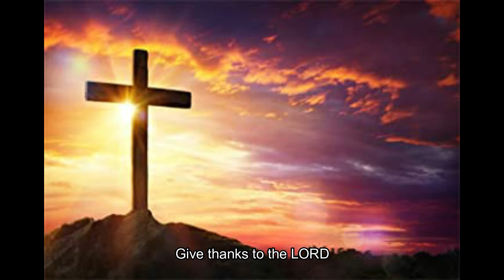Worship song ( Give Thanks)